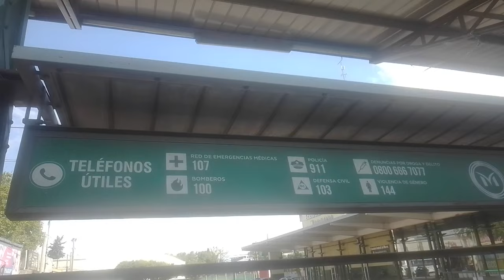Ferrocarril Sarmiento, ramal Merlo/ Lobos. Desde estación Merlo, hasta el Apeadero M Ricardo Cal.